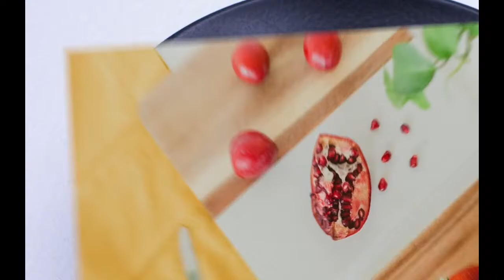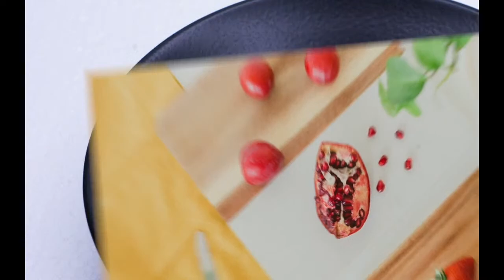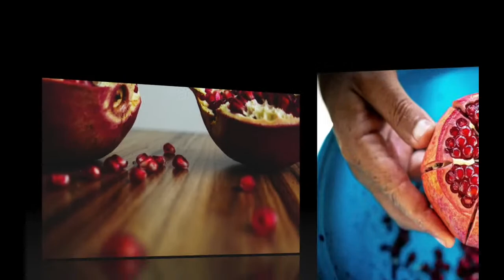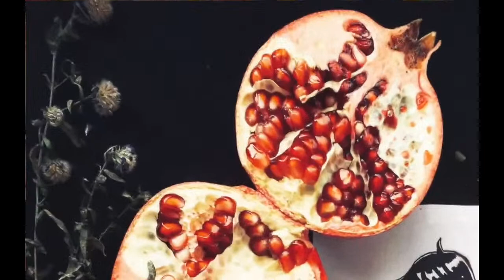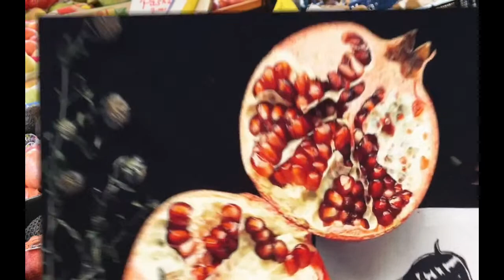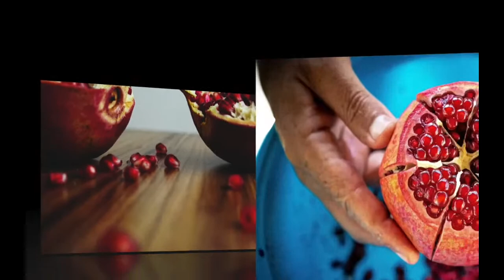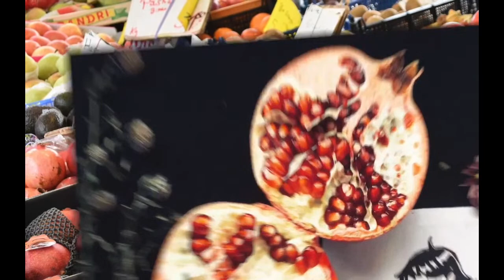Pomegranates with Beautiful Jazz and Blue Happy Music For Relaxation and Sound Sleep|No Copyright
Eating fresh pomegranates keep us looking younger because of its anti-aging properties, optimize our immune system and health as a whole while listening with beautiful Jass and  Blue calming music for a sound night sleep, relaxation and meditation